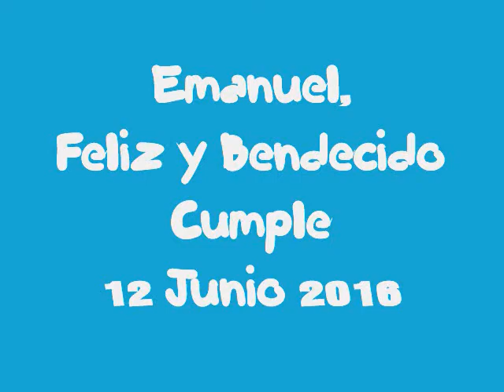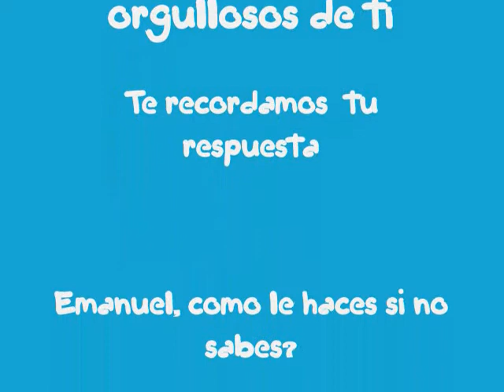Emanuel 6 12 2016 Cumpleaños 14